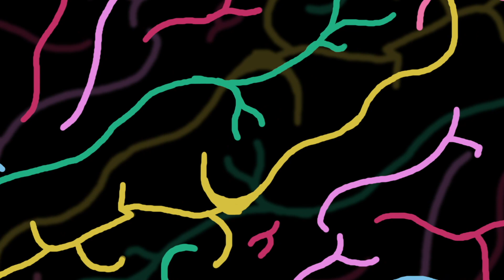Q&A with the scientists researching my internal monologue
I am documenting my experience participating in Dr. Hurlburt's research. I will be recording my thoughts and having them analyzed by the pros. For the full interview, transcripts, and other info, visit Dr. Hurlburt’s